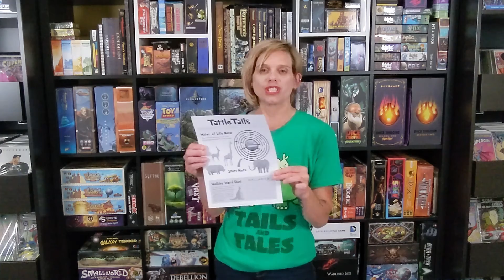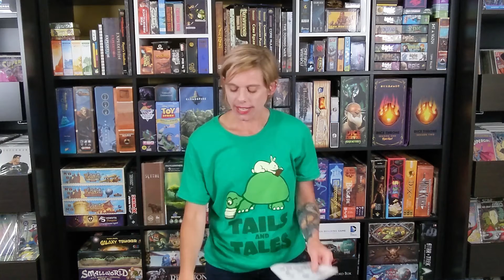Tails and Tales: Summer Reading 2021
Get a quick overview of what the Bath Township Public Library has planned for the 2021 Summer Reading Program: Tails and Tales.